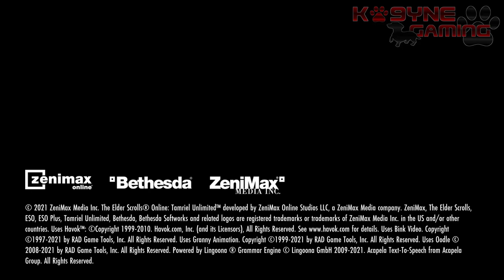The Elder Scrolls Online (PS5) | Console Enhanced Gameplay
Smoother gameplay!